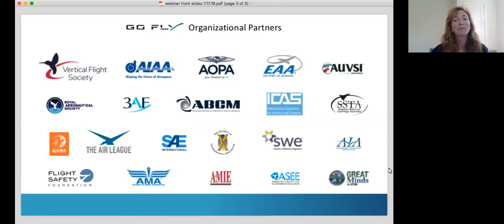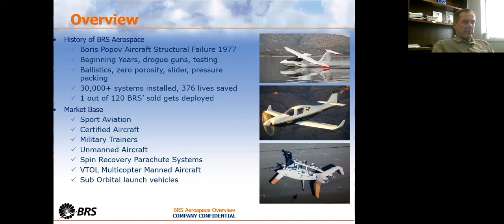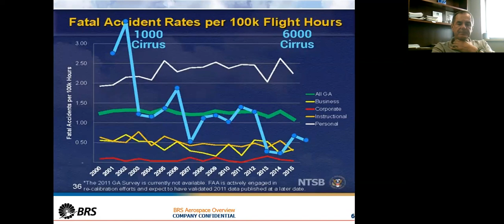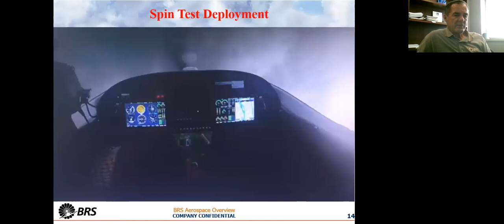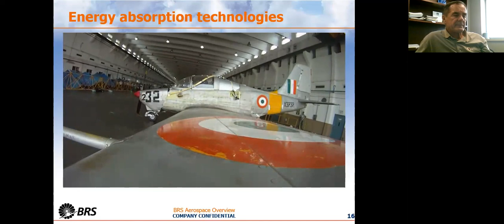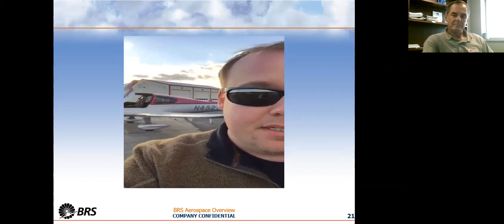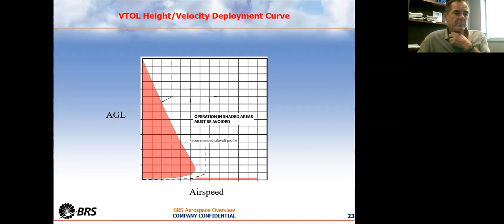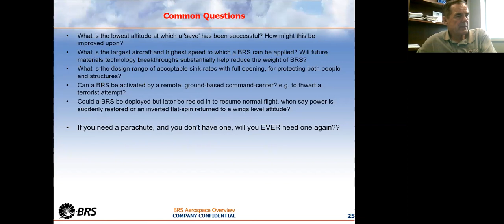Master Lecture: BRS Aerospace w/ Boris Popov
Boris Popov founded BRS in 1981, and is currently the Director / Senior Vice President of Sales. He was born in Munich, Germany, and immigrated to the United States in 1949 through Ellis Island. He graduated from the University of Minnesota with a Bachelor’s in Economics and a minor in Aeronautical Engineering in IT. He holds rating as a Private Pilot and FAA Ground instructor and in Sailplanes, Hang-Gliding, and Floatplanes.

The complete technical rules for the GoFly Prize can be found These rules control and there are many different designs that have the potential to successfully meet the GoFly parameters.